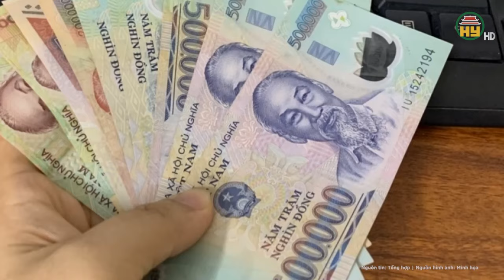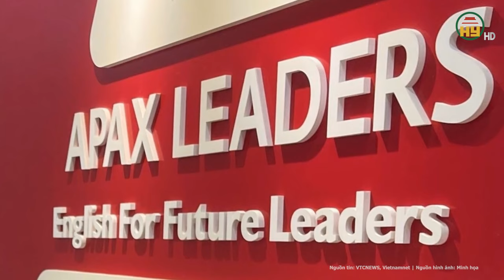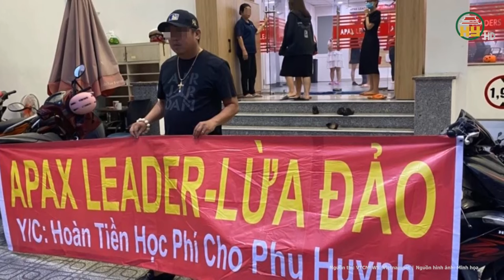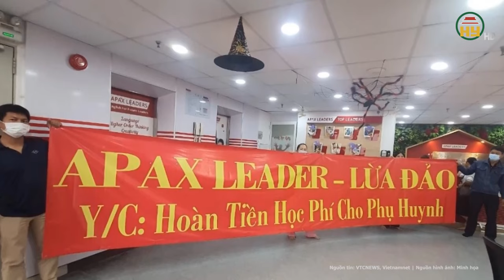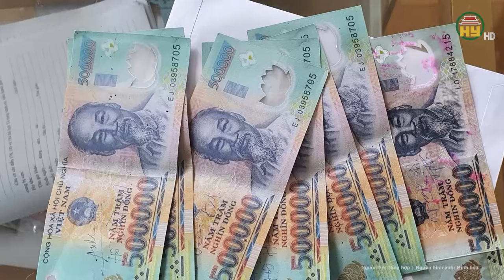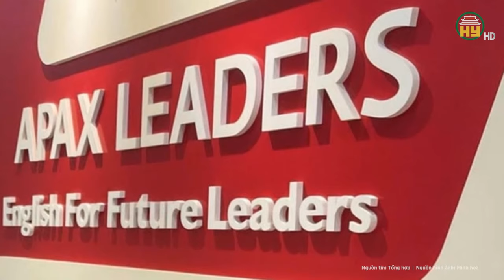Shark Thủy bị bắt: Cách nhanh nhất để bị hại trong vụ án lấy lại được tài sản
Tin tức 24h mới nhất | Shark Thủy bị bắt: Cách nhanh nhất để bị hại trong vụ án lấy lại được tài sản
Trung tướng Tô Ân Xô, người phát ngôn Bộ Công an cho biết, để phục vụ công tác điều tra, xử lý đối với hành vi của Nguyễn Ngọc Thủy cùng đồng phạm và đảm bảo quyền lợi của người bị hại theo quy định của pháp luật, cơ quan điều tra đề nghị những người mua cổ phần, cho vay tiền bằng hình thức thế chấp cổ phần Công ty CP tập đoàn giáo dục Egroup hiện còn dư nợ chưa đến trình báo, khẩn trương liên hệ để cung cấp hồ sơ, tài liệu cho nhà chức trách.
Địa chỉ: 164 Nguyễn Văn Linh, thành phố Hưng Yên, tỉnh Hưng Yên
Tiktok: Truyền hình Hưng Yên
Facebook: Đài Phát thanh và Truyền hình Hưng Yên
Zalo: Đài PTTH Hưng Yên